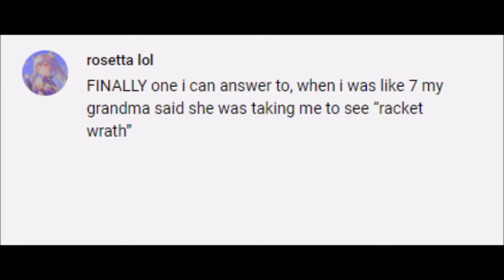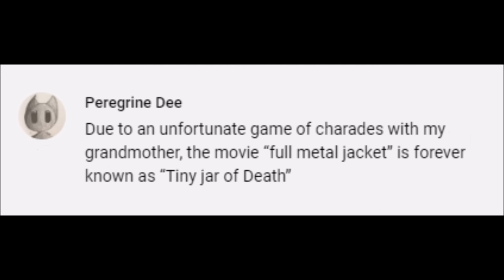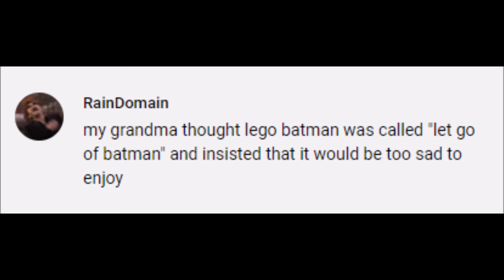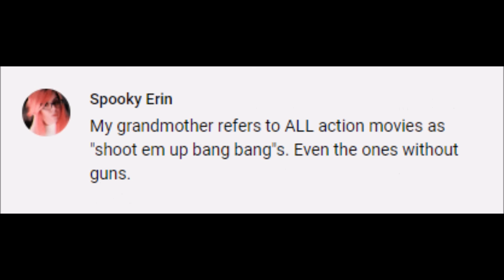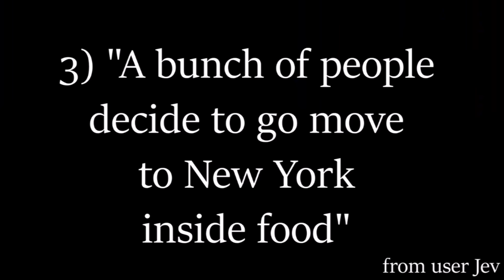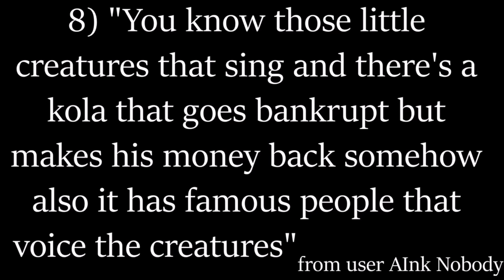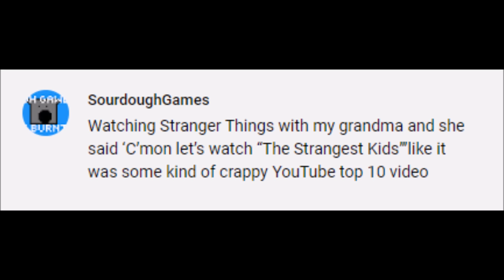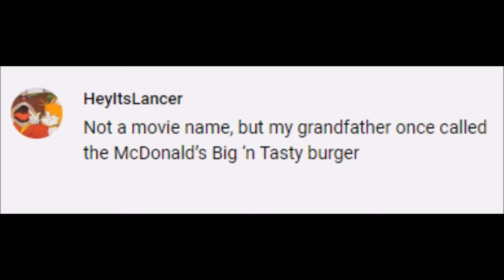When Movies get Misnamed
By the way my restarted 'Surviving the Cube World' server is playable at play.luminamc.com if that's your kinda thing!